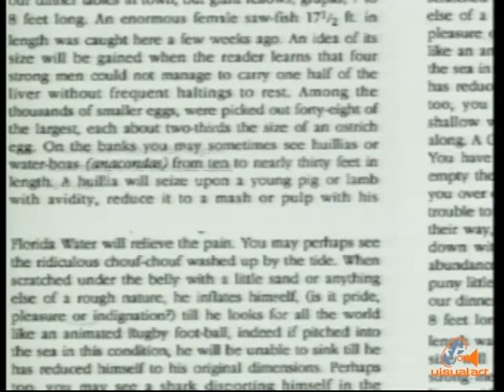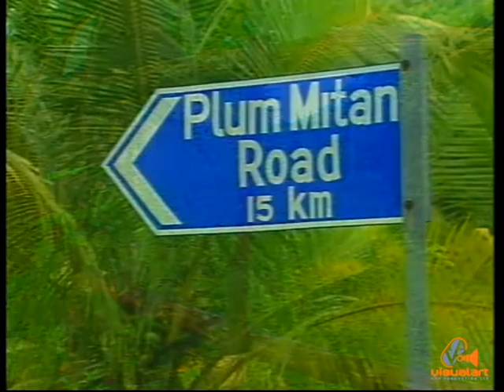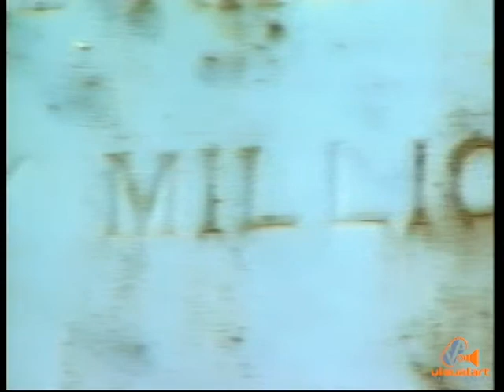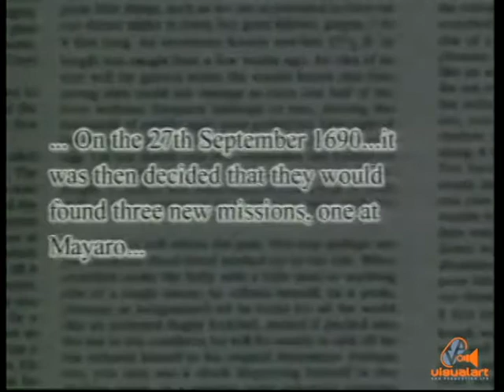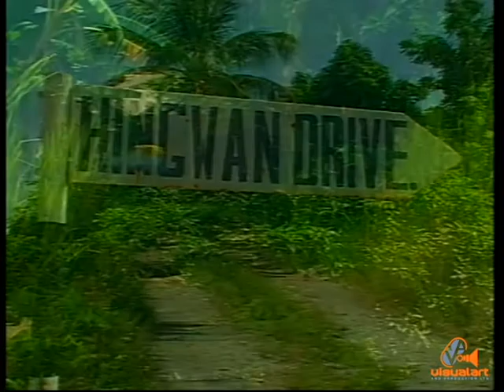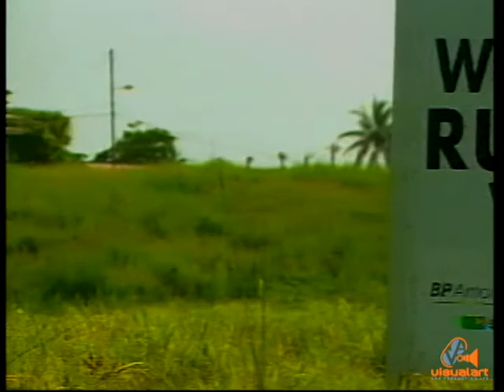Trails and Traditions - Manzanilla to Guyaguayare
Produced by In Production...
Director - Janine Mendes-Franco...
Editors - Timmy Mora, Curtis Popplewell...
Executive Producer - Timmy Mora...
Camera - Mark Loregnard...
Camera Assistants - Anthony Mc Letchie..  Leroy(Gotti)Thomas...RIP...
Narrator - Bobbi Jeffrey